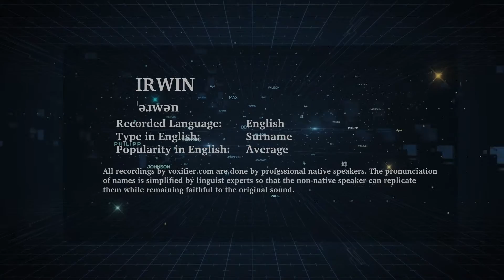How to Pronunce Irwin in English - Voxifier.com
This is the English pronunciation, popularity, and phonetics recording of the surname Irwin. The same name may exist in other languages with different pronunciations.